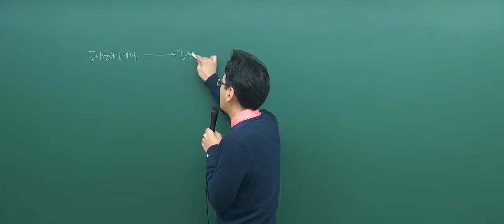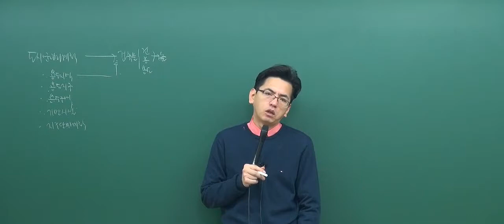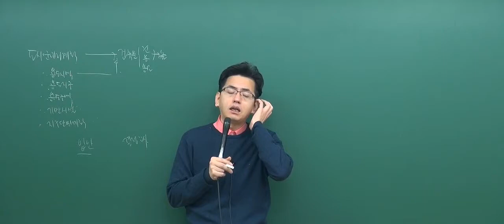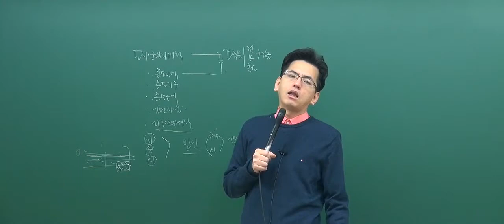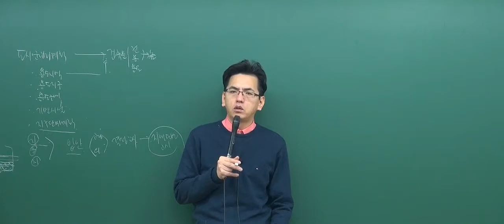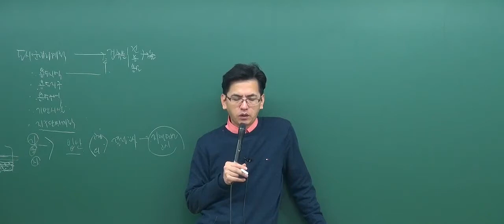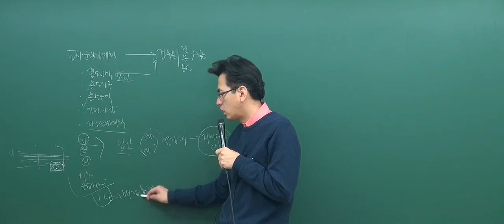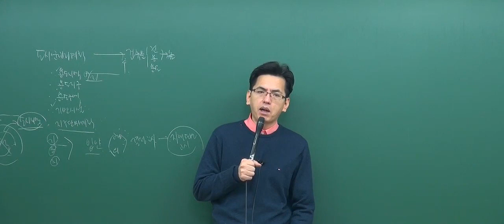[2017기초_2회1강] 공인중개사 강의_부동산공법(김동영)_ 도시·군 관리계획 각론2-용도지역지정절차(P.313)